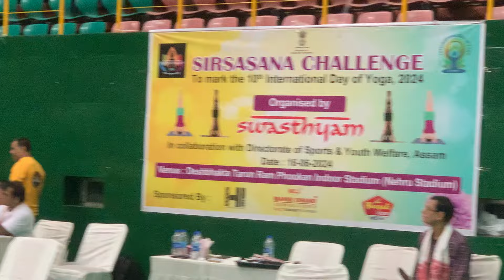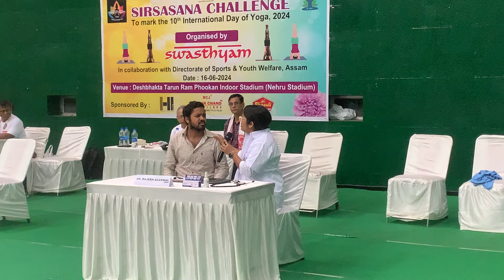*करें योग रहे निरोग* - *Directed by Actr Akki Avkash Jain Jammar*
*अवकाश जम्मड की संस्था "एक्टर विला" द्वारा अंतर्राष्ट्रीय योग दिवस पर नुक्कड़ नाटक प्रस्तुत किया गया |*
 *करें योग रहे निरोग*
 - *Directed by Actr Akki Avkash Jain Jammar*